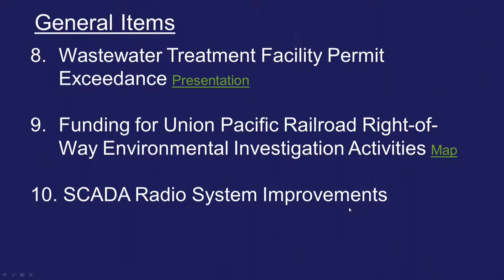City of Yuba City - City Council Meeting 10-7-2014 Item 9